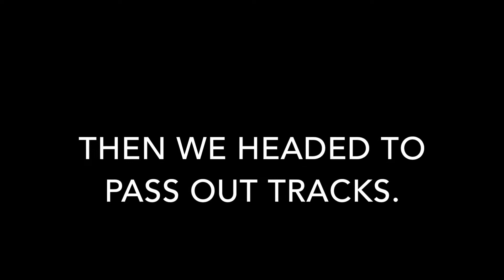Exporing Cartagena Colombia/ Trying There Foods!